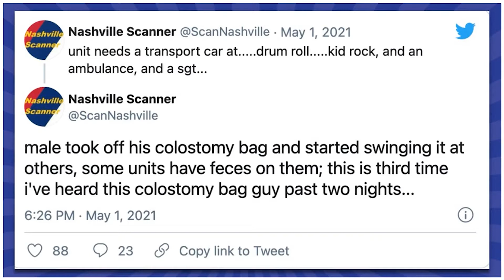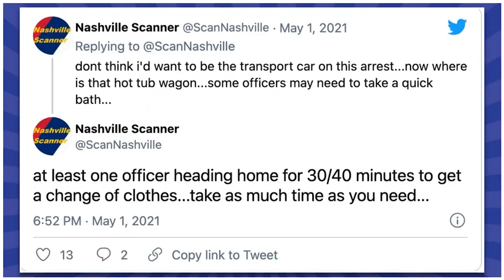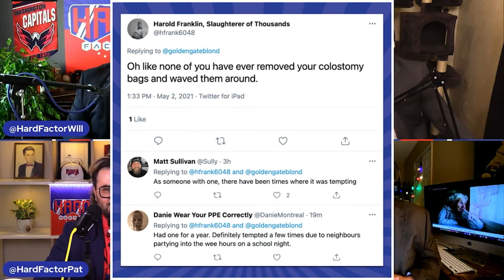Man arrested after swinging colostomy bag at Kid Rock's bar!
Man is arrested at Kid Rock's bar after swinging his colostomy bag at people and the officers that were called out to the incident.

► Follow the squad:

- Follow @HardFactorMark

- Follow @HardFactorPat

- Follow @HardFactorWes

- Follow @HardFactorWill